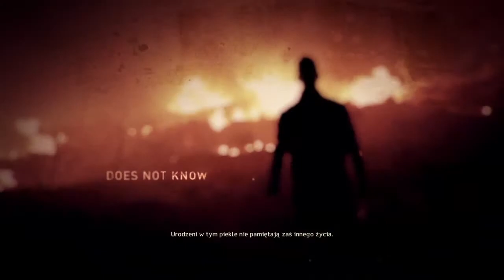Szalony Maksiu - Bezimienne Pustki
Pierwsze 25 min z grą Mad Max na konsoli Playstation 4 -- Watch live